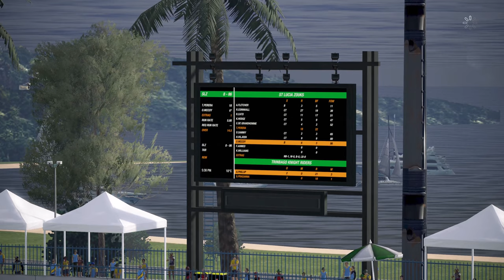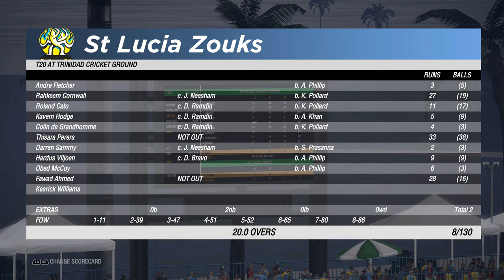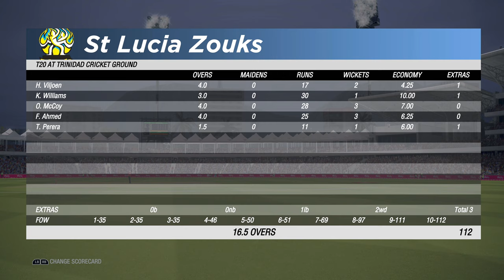CPL19 T20 | Match 18 | St. Lucia Zouks Vs Trinbago Knight Riders | Cricket 19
Highlights of Math 18 of the CPL T20 2019, St. Lucia Zouks Vs Trinbago Knight Riders in cricket 19 and my prediction. Let me know what you think.